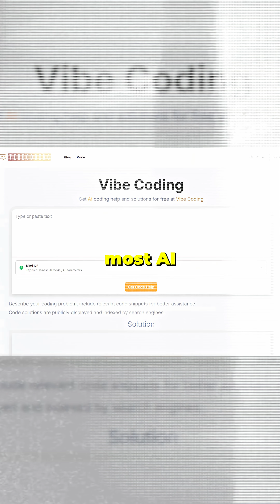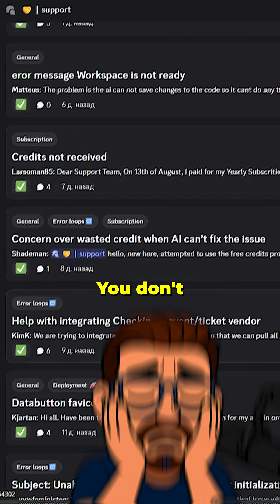This AI Builder Actually Ships (No More Dead Prototypes)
I've tested 12 AI app builders in 3 months—90% stall at prototypes. Riff is different. It's built to create business apps that actually launch and deploy to production, not toys that collect dust.

🔥 What makes Riff different:
✅ Native integrations with HubSpot, Notion, QuickBooks, Google Sheets, Mixpanel
✅ Riff Works—human experts who guide you to the finish line
✅ No API nightmares, no developer handoffs
✅ Build AI apps that work on REAL company data

🎯 Perfect for: Marketing, Sales, RevOps, Ops, Customer Success, Finance teams who need to self-launch AI tools that drive outcomes.

💬 What AI app would YOU build first? Drop it in the comments!